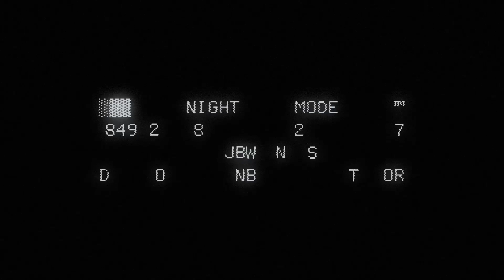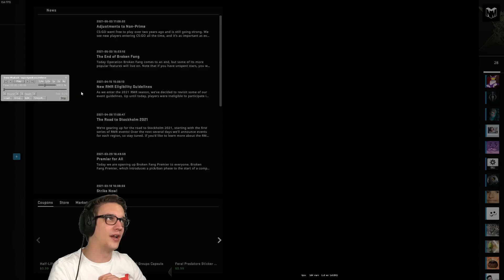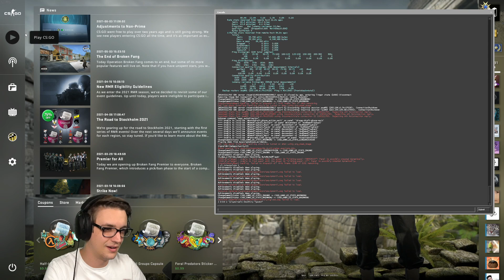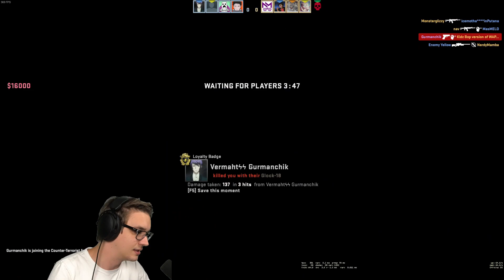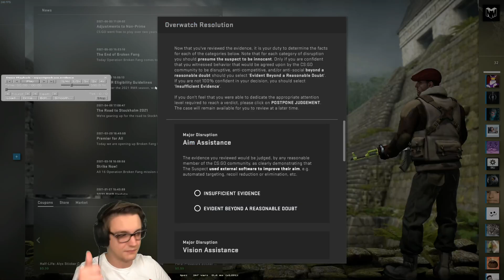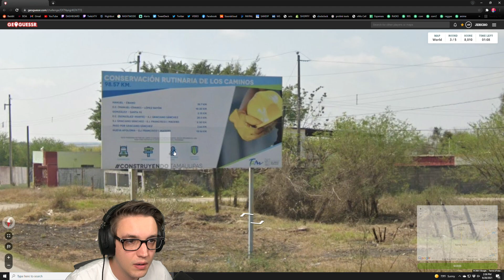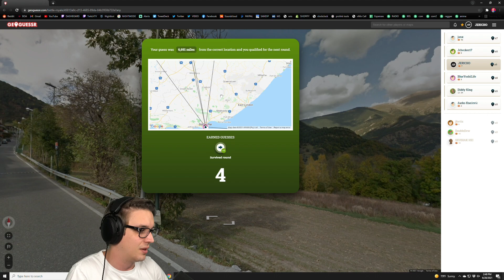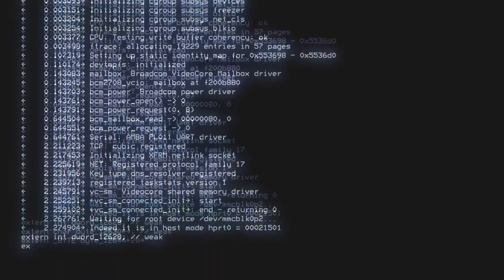[2021/06/28] 3Head WeWatchThings // !presave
Timeline:
[0:00:00] Just Chatting